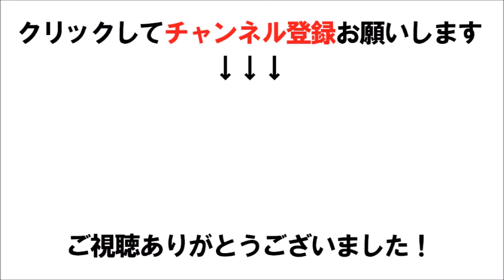【眞子さま】２７歳誕生日、両陛下にごあいさつ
眞子さま２７歳誕生日、両陛下にごあいさつ

関連動画
眞子さま結婚延期の責任を「秋篠宮家VS宮内庁VS安倍首相」で三つ巴の争いに発展した様子...【天皇陛下と皇族皇室CH】